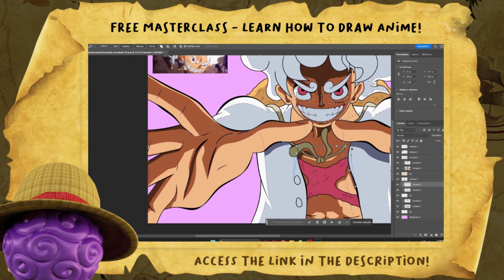Kizaru Betrays the Navy and Joins Luffy Because He Is the Sun God - One Piece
😃 Video Title: Kizaru Betrays the Navy and Joins Luffy Because He Is the Sun God - One Piece